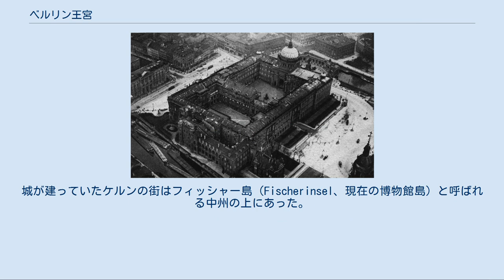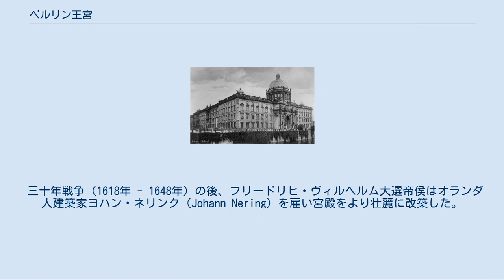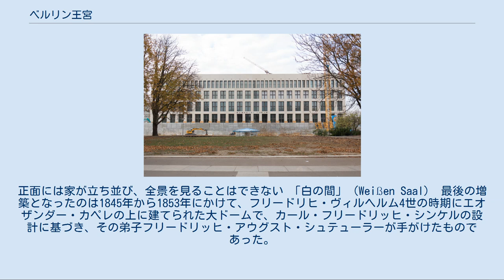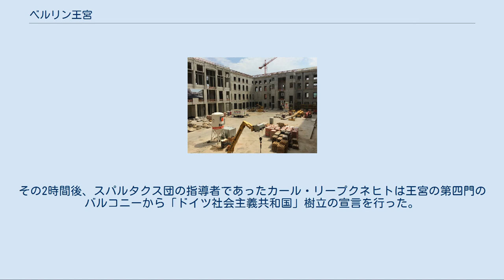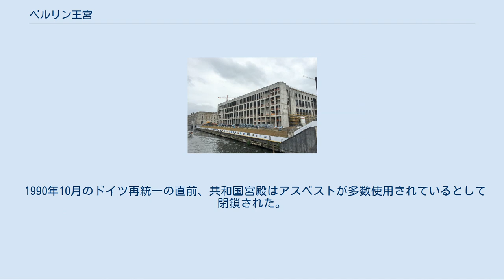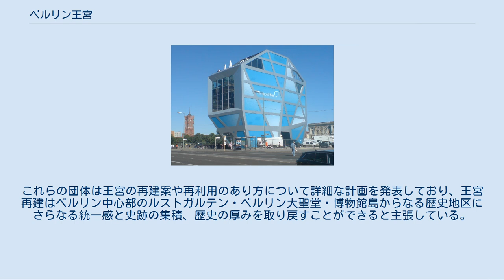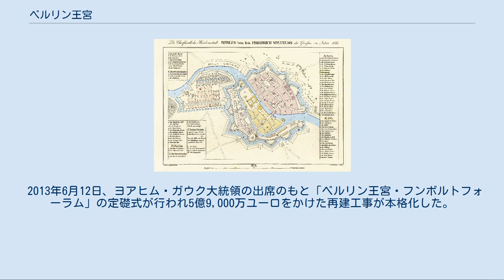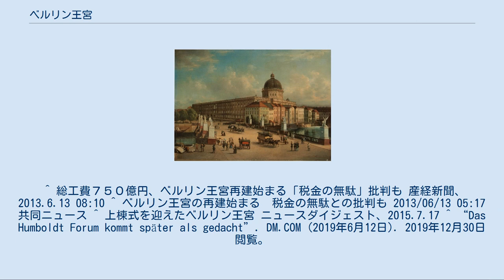ベルリン王宮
1920年代のベルリン王宮西面。
中央の門がエオザンダー門 かつてのベルリン王宮の位置（薄い赤）。
灰色は現在の建物の配置 ルネサンス期のベルリン市城の再現模型 ベルリン王宮（ベルリンおうきゅう、Berliner Stadtschloss）は、かつてドイツの首都ベルリンの中心部にあった宮殿。
1701年からはプロイセン王国国王の、1871年からはドイツ帝国皇帝の居城であった。
 1918年のドイツ革命で君主制が滅びて以来、王宮は博物館として利用されてきたが、1945年の英米軍の空襲で焼失し、その廃墟は1950年にドイツ民主共和国（東ドイツ）政府によって取り壊された。
 しかしドイツ再統一以来ベルリン王宮の再建が提案され続け、2013年から再建工事が本格的に始まった。
王宮の外観を復元した新しい複合文化施設の名称は、「フンボルトフォーラム」（Humboldtforum）となる予定である。
 ドイツ語の「Stadtschloss」は、都市を意味する「Stadt」と城を意味する「schloss」に分解できる。
ベルリン王宮はもともとは城あるいは要塞であり、シュプレー川を挟んで東にベルリン、西にケルン（Cölln、後にベルリンに吸収された）という双子の小都市があった時期、橋を守るようにケルン側に建てられていた。
城が建っていたケルンの街はフィッシャー島（Fischerinsel、現在の博物館島）と呼ばれる中州の上にあった。
 1688年のベルリン（薄赤）およびケルン（薄黄）の地図。
中州であるケルンの北半分に王宮がある 1880年頃のベルリン王宮裏側（東翼）の写真。
右（北側）の奥には、ルネサンス風の飾りのある三つの破風がある薬医棟が見える 1702年頃のベルリン王宮 シュリュターホーフ（中庭）、1830年頃 ベルリン王宮ができる前、この周囲の都はブランデンブルクにあり、ベルリン・ケルンには1310年頃に建てられたホーエス・ハウスと呼ばれるゴシック様式のレンガ造り三階建ての城がベルリン側の東の端に建っていた。
15世紀に入り、ホーエス・ハウスはブランデンブルク辺境伯の居城となった。
 1443年、フリードリヒ2世鉄歯侯は新しいベルリン市城をケルン市街の北側に築いた。
これが後のベルリン王宮である。
この城および兵営の目的は、中世以来の都市の特権を手放そうとせず中央集権を進める君主に従おうとしないベルリン市民に、選帝侯の権威を見せ付けるためのものであった。
1448年頃、選帝侯と対立を深める市民はホーエス・ハウスとベルリン市城建設現場を襲う事件を起こすが、1451年に選帝侯はベルリン市城に入居した。
この城はベルリン市街の対岸にあたる中州の東側、シュプレー川に沿って建つ三階建てで長さ88mもの長い建物であり川に礼拝堂が突き出しており、市民からは「ケルン威圧城」と呼ばれ嫌われた。
この東翼がベルリン王宮の最初に建てられた棟である。
 宗教改革の最中の1538年、ヨアヒム2世ヘクトルは城の周囲の建物を取り壊し、主任建築家のカスパル・タイス（Caspar Theiss）にイタリアルネサンス様式のより大きく立派で華やかな装飾の施された宮殿を造るよう命じた。
タイスは既存の建物の南のケルン市街に面するように新たな翼を造りその前に広場を作った。
この増築の結果城はL字型に増築され、さらに中州中央にもうひと棟増築され城は「コ」の字型になった。
城の前の広場は馬上槍試合などの開催されるベルリン・ケルンの中心地となった。
16世紀末のヨハン・ゲオルクはイタリア人建築家リナール伯ロクス（Rochus Graf zu Lynar、イタリア語:Rocco Guerrino di Linari、ロッコ・グェリーノ・ディ・リナーリ）にさらに西翼と北翼を作らせ二つの中庭のある「日」の字型の配置とした。
東翼の北のシュプレー川沿いには「薬医棟」（ホーフアポテーケ、Hofapotheke）と呼ばれる錬金術の実験棟を作らせた。
 三十年戦争（1618年 - 1648年）の後、フリードリヒ・ヴィルヘルム大選帝侯はオランダ人建築家ヨハン・ネリンク（Johann Nering）を雇い宮殿をより壮麗に改築した。
彼の治世の終わりごろ、王宮の北側の菜園・薬草園はオランダ風の幾何学的庭園・ルストガルテンとなり、王宮内には大きな舞踏会室やブラウンシュヴァイク・ギャラリーなどが完成した。
 1699年、フ...